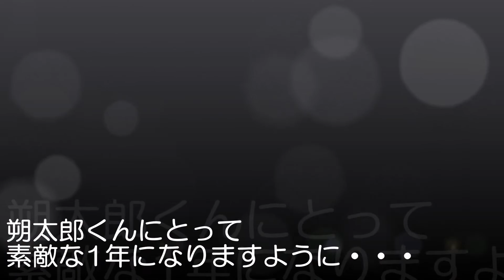ハッピーバースデー、朔太郎くん★